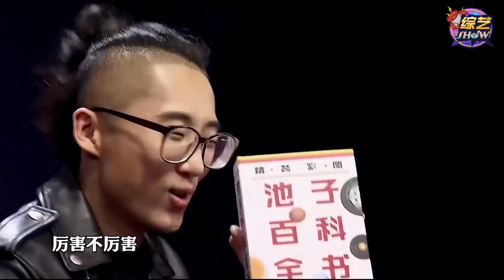👄硬核！池子这段吐槽怼到你怀疑人生，太给力了！看N遍不腻！【吐槽大会】